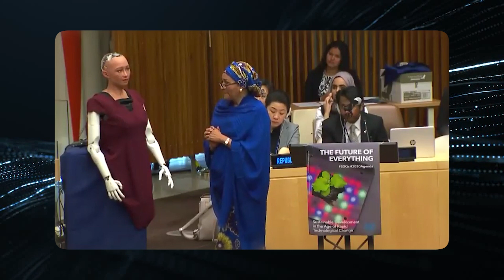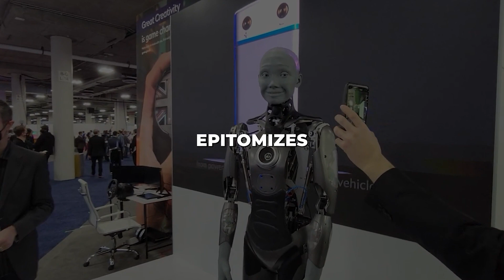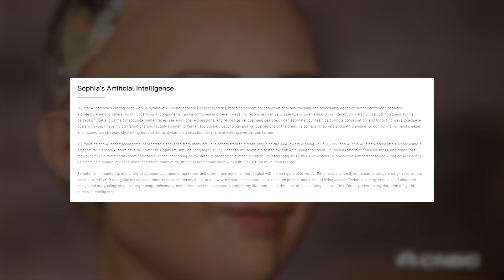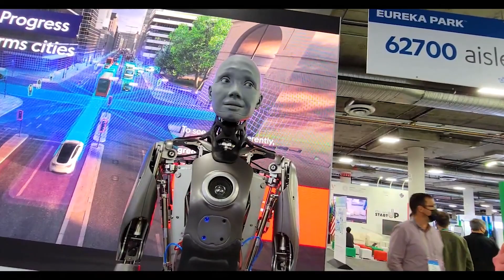Sophia and Ameca: Pioneering the AI Robotics of Tomorrow | AI Xplore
Sophia and Ameca represent groundbreaking innovations in Robotics AI and artificial intelligence, pushing new frontiers in advanced robotics. These remarkably humanlike robots point to a fascinating future where AI systems integrate seamlessly into human lives.
Created by Hanson Robotics and Engineered Arts respectively, Sophia and Ameca exhibit uncanny capabilities - from natural facial expressions, dexterous movements, and adaptive responses to holding meaningful conversations and even creating original art.
We explore the unique designs, AI systems, and real-world applications that make Sophia and Ameca unlike any robots before them. Discover how Sophia's warm expressiveness and collective human-AI intelligence enable meaningful connections with people. Contrast this with Ameca's more functionalist priorities and purely machine learning-driven adaptability.
From analyzing their futuristic hardware designs to the software powering their “brains”, we unpack what makes these humanoids so groundbreakingly lifelike. We also consider some profound implications as emotionally intelligent AI robots inevitably grow more ubiquitous across our homes, workplaces, and society.
Sophia and Ameca offer just a preview of the transformative potential of AI robotics still being uncovered. This video provides an inside look at two pioneers on the exciting road ahead.